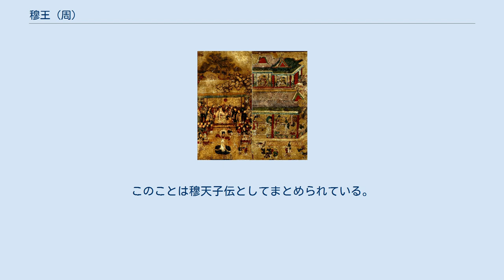穆王 (周)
穆王 (周) 穆王（ぼくおう）は周朝の第5代王。
 昭王の子であり、昭王が楚への遠征途上で行方不明になったことより仮に王位に即位、その後に昭王の死が判明したので正式に即位した。
 彼は中国全土を巡るのに特別な馬（穆王八駿）を走らせていたと言われる。
すなわち、飛ぶように走ることができる「絶地（ぜっち）」、鳥よりも速い「翻羽（ほんう）」、一夜で万里を駆ける「奔霄（ほんしょう）」、太陽の後を追って走ることができる「越影（えつえい）」、光のように明るく輝く「逾輝（ゆき）」、10の影を持つ馬「超光（ちょうこう）」、雲に乗って走れる「騰霧（とうむ）」、翼を持つ「挟翼（きょうよく）」の8頭である。
穆王はこの馬を駆って犬戎ら異民族を討った。
 また、司寇（司法官の長）である呂侯に命じて『呂刑』と呼ばれる刑法を定めて社会の安定を図ろうとしたが、その3千と言われる罪状の多さに却って諸侯や民衆の反感を買った。
 また彼は西の彼方にある、神々が住むとされた崑崙山にも立ち寄り西王母に会い、西王母が後に入朝したと言う。
このことは穆天子伝としてまとめられている。
神話、伝説の要素を多く含む中国最古の旅行記である。